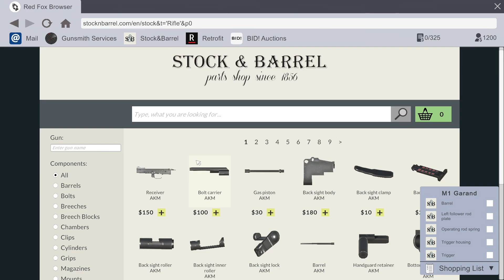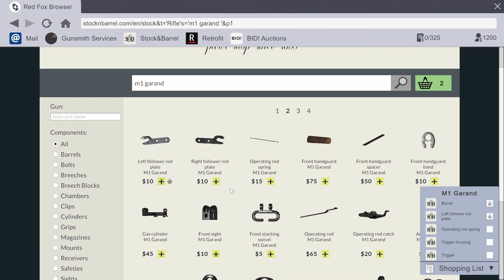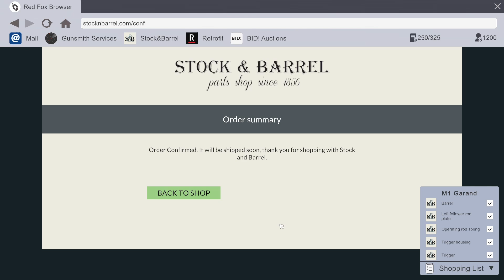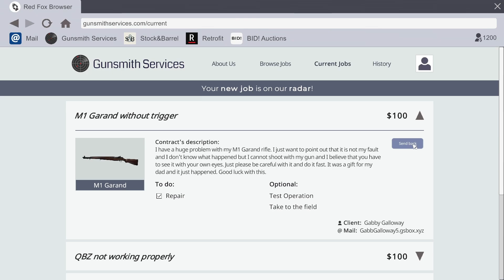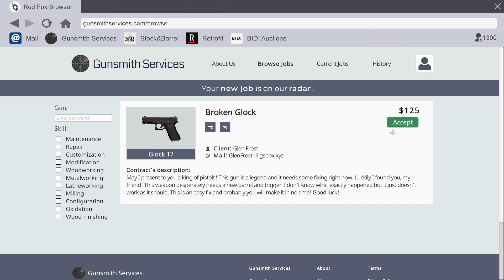Fixing an Iconic Gun in Gunsmith Simulator